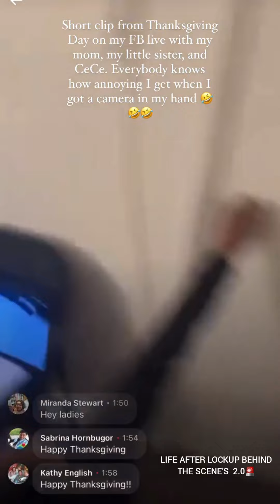Life after Lockup 🚨 DAONTE WITH CECE SPENDING TIME TOGETHER 💗